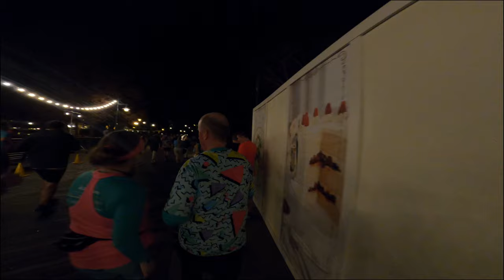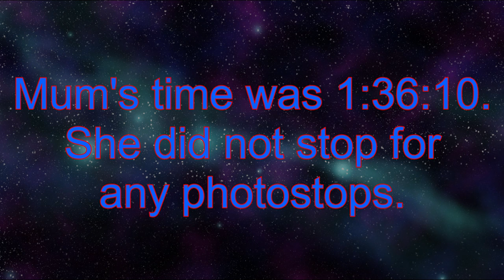WDW RunDisney Marathon Weekend 2023 10K Experience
Hello there ! It's been a long time. I apologise for the delay (ooft, it's taken a whole year) but life has been busy. Hoping to upload all my 2023 WDW Marathon weekend videos by November at the latest for... reasons.

My costume for this 10K is inspired by Prince Eric from The Little Mermaid, so the music in this video is mostly from 90's Disney films in this video.

The entire series is filmed on my GoPro Hero 8 Black with Feiyutech gimbal, and serves as another step in my GoPro VLOG education.

Title screen music:
Infinity by Aries Beat

Closing screen music:
Summer Vibez by Triple I & Kumkeys @triple-i